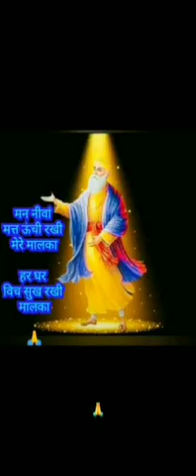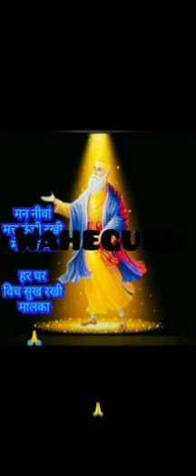waheguru ਵਾਹਿਗੁਰੂ ਵਾਹਿਗੁਰੂ ਵਾਹਿਗੁਰੂ